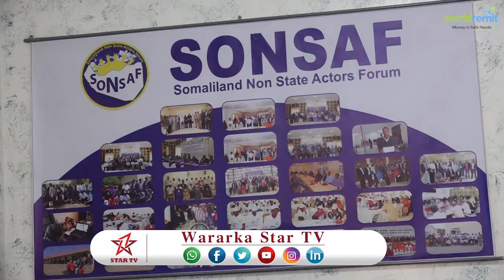DAAWO URURADA BULSHADA RAYID AH OO WAR MUTIYEED KA SOO SAARAY DOORASAHOOYINKA WAKIILADA IYO DEEGAANA